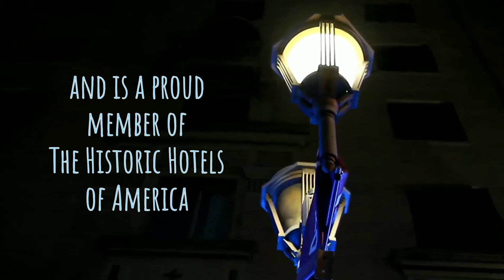Hotel San Carlos- Mitsubishi Lancer "Window Shopper "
The Hotel San Carlos was established in 1928, and is a proud member of The Historic Hotels of America and The National Trust for Historic Preservation.

Videographer @superlovo00